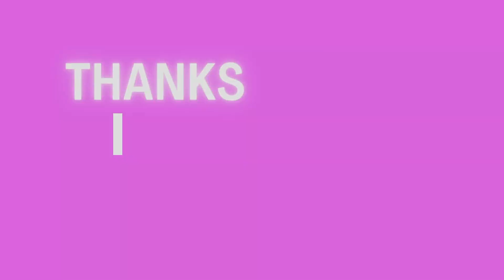back in GA with a mini morning vlog, plus I messed up....